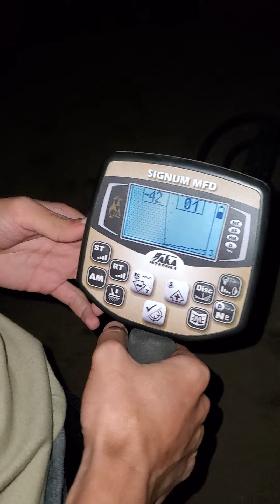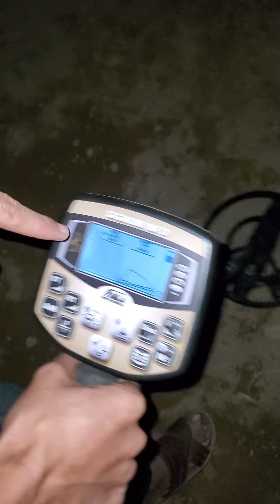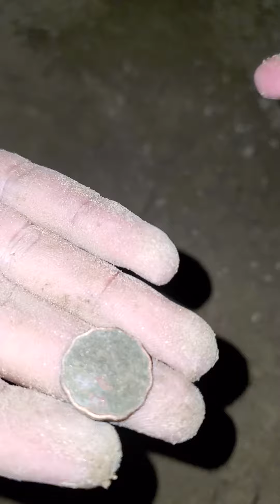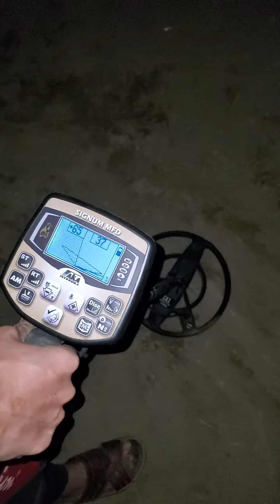tfr 4 field test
tfr longe range locator field test and results